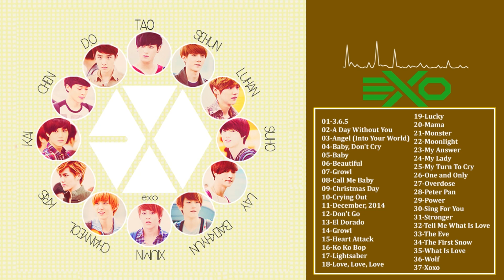EXO - Relaxing gentle piano pieces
Express Music